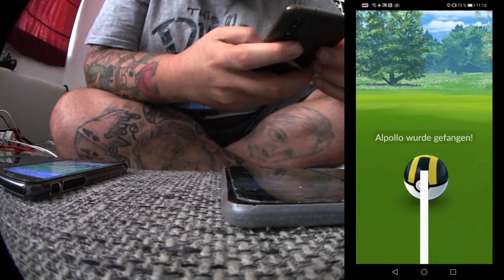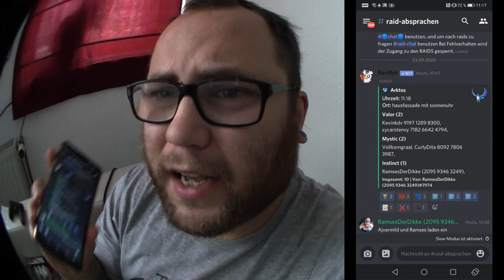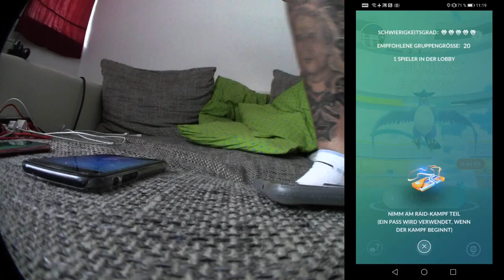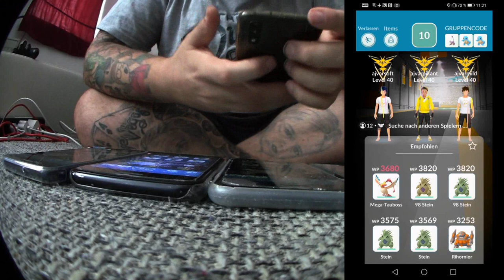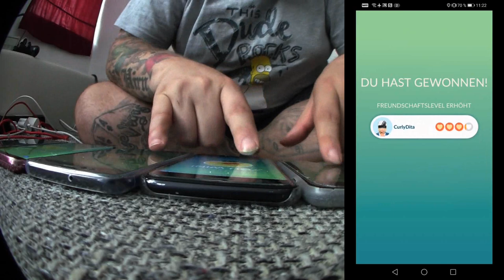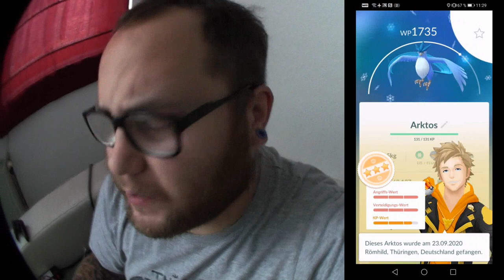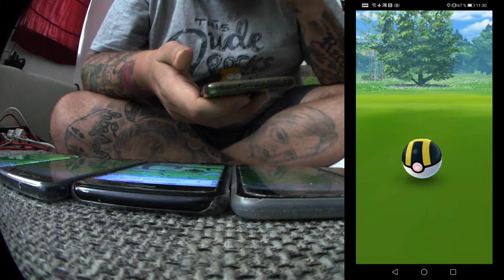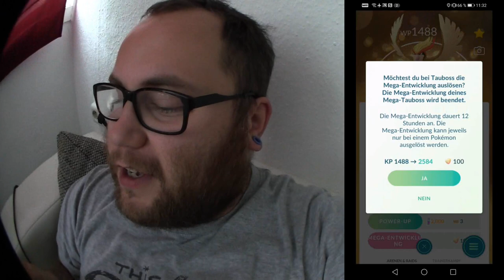MEGA DEX : 100% Mega Tauboss & Shiny komplett | Pokémon GO Deutsch # 971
Dank der erhöhren Mega Energie aus Raids hat es dieses mal nur 3 Mega Tauboss Raids gebraucht um den Mega Dex komplett zu machen. 100%, Shiny, Mann & Frau !!! Wie viele Mega Tauboss Raids habt ihr bisher gemacht und habt ihr schon ein Mega Tauboss entwickelt ?

Viel Spaß